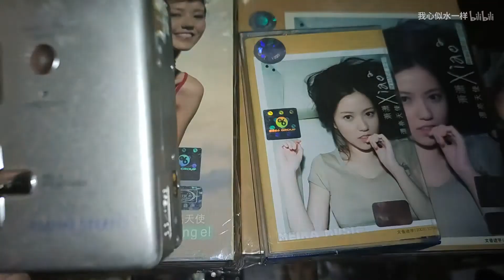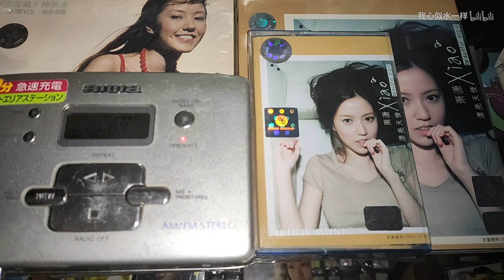萧潇 爱要坦荡荡 漂亮天使 专辑 内地美卡引进版磁带试听